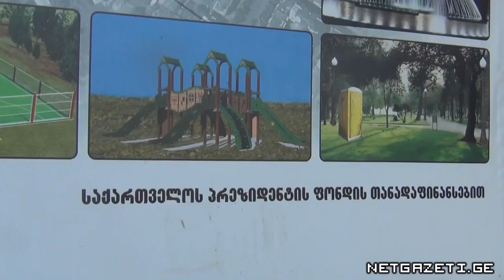რუსთავის ტყე-პარკი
ადგილობრივ მოსახლეობის განცხადებით ტყე-პარკის რეაბილიტაციისას ხეები მუდმივად იჭრება.